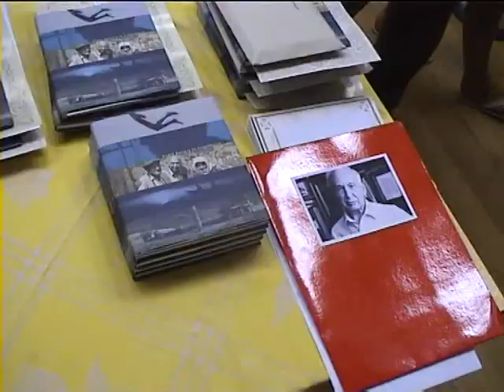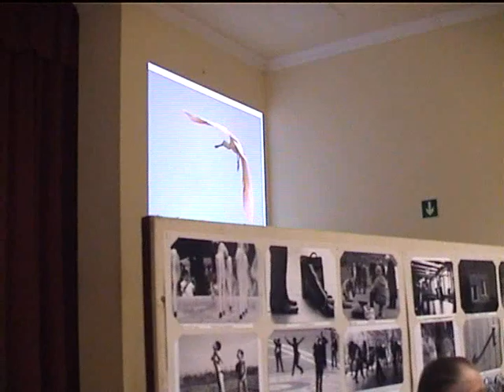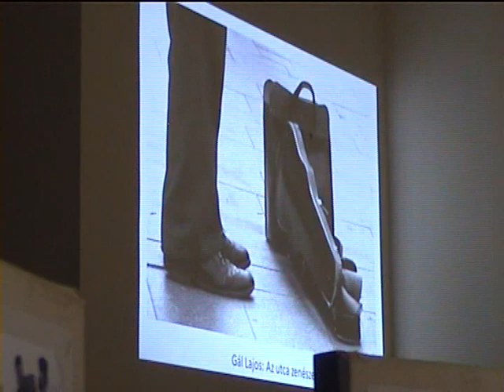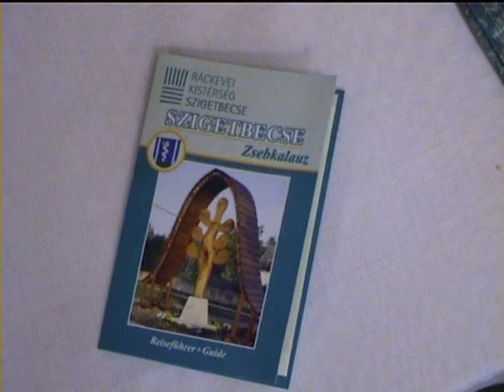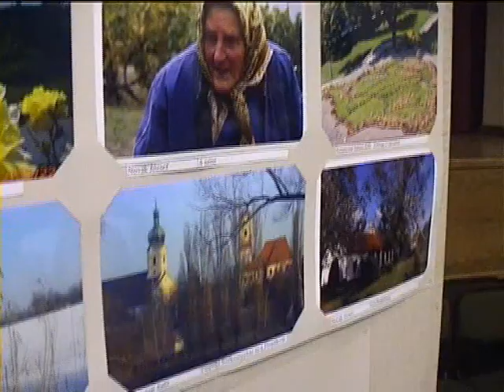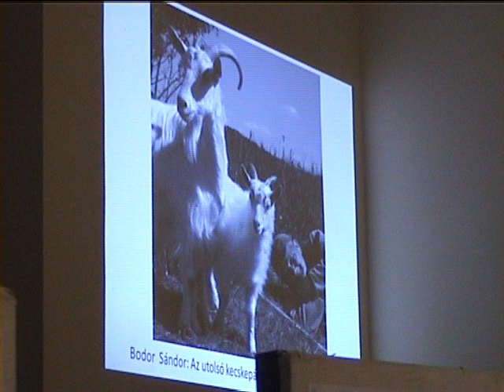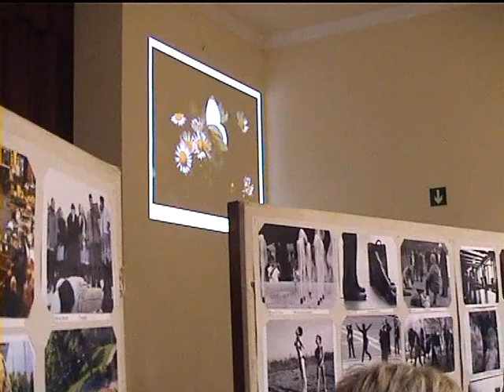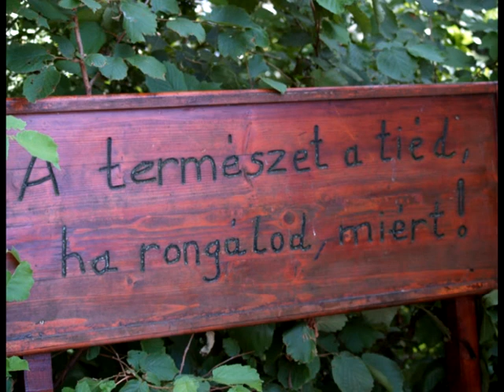Szigetbecse 2012 juni 28. Andre Kertész tiszteletére rendezett fotókiállítás megnyító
Szigetbecse 2012 juni 28. Andre Kertész tiszteletére rendezett fotókiállítás megnyítója. Polgármester megnyítja a kiállítást. Novák József második díjat nyert.